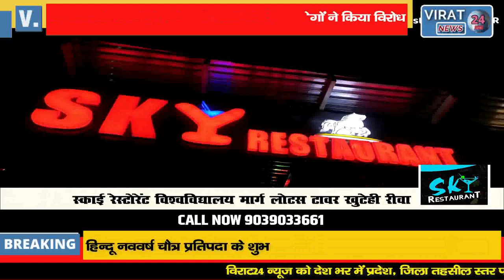युवा पीढ़ी को बर्बाद करने के लिए तैयार किया जा रहा था मिलावटी नशा